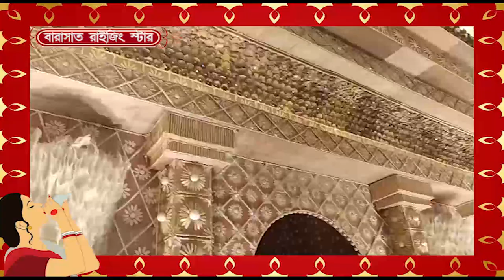রাইজিং স্টার ,বারাসাত ,শ্যামা পুজো পরিক্রমা ২০২৪